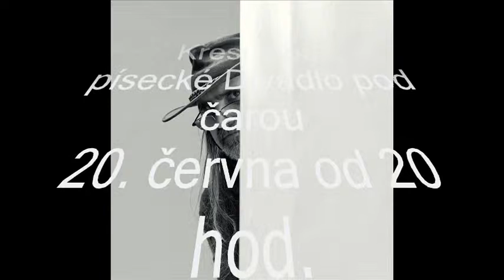Milan Princ Smrti má upoutávka na album